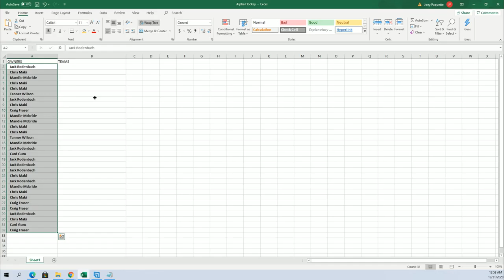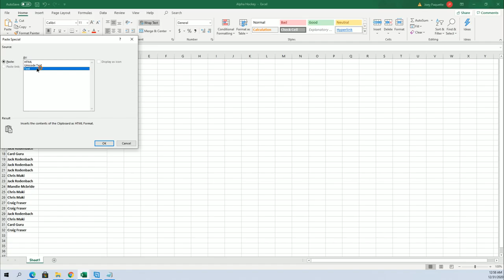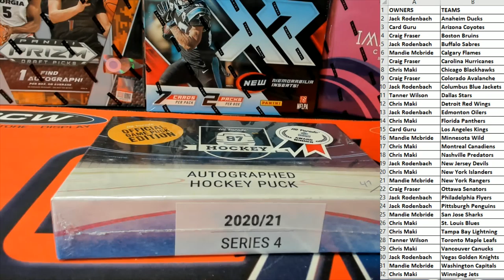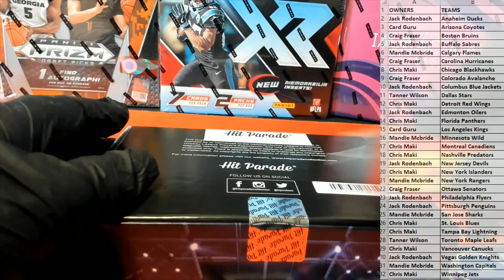2021 Hit Parade Autographed Official Game Puck Series 4 ID 21GAMEPUCKS101